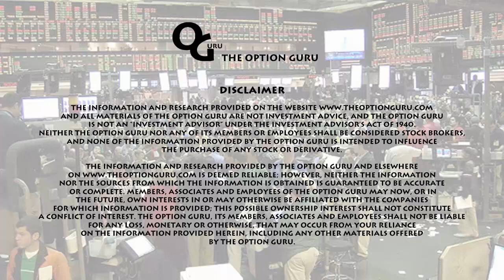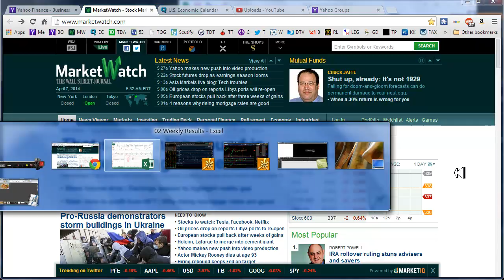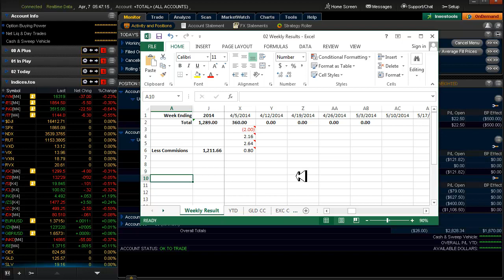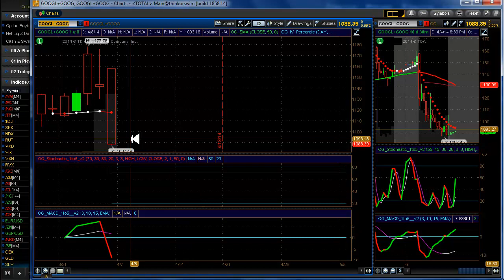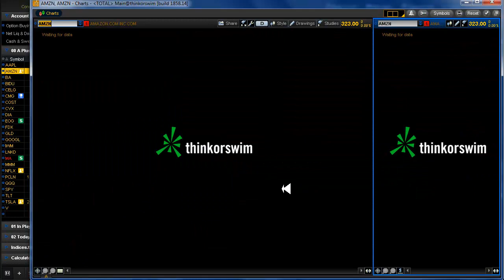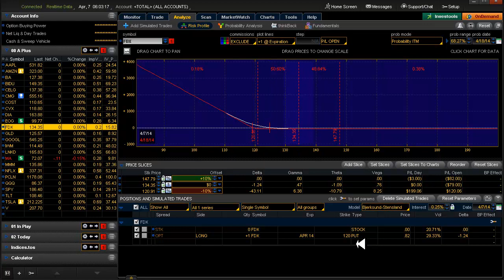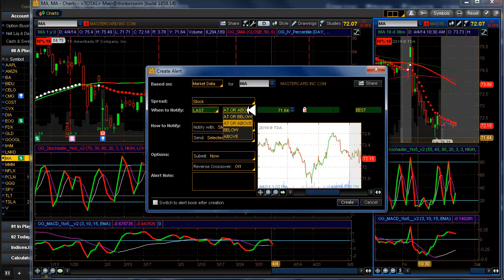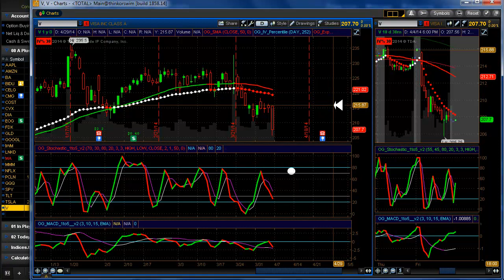Daily Scan for Monday, April 7, 2014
Alerts: AAPL▼ FDX▼ GOOGL▼ MA▼. Setups: None
20 delta: BA▼ COST▼
Results from last week. Later this week or next: what might work best for earnings plays?